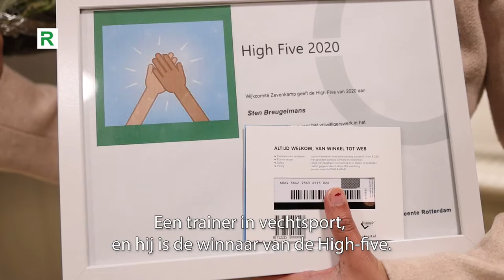De lichtjes in de grote kerstboom op het Prins Alexanderplein weer aan | Samenleving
De lichtjes in de grote kerstboom op het Prins Alexanderplein zijn weer aan. Dinsdagavond werd de officiële ontsteking van de lichtjes live uitgezonden op de Facebookpagina van Gebied Prins Alexander. Daarna was er tijd voor de uitreiking van de vrijwilligersprijzen De Duim en de High Five.